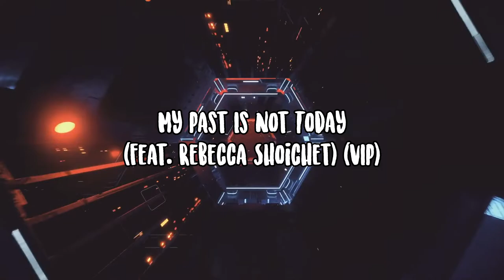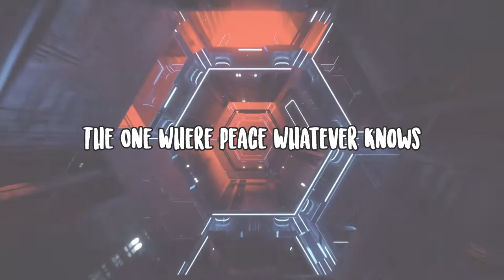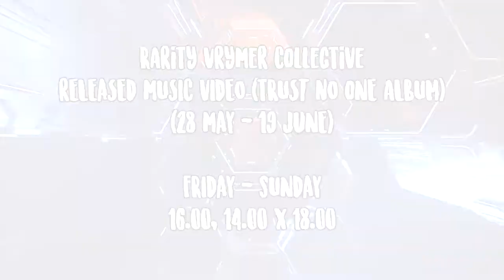Rarity Vrymer Collective - Trust No One (Album) (Teaser 5 Minutes) (28 MAY - 19 JUNE MID-FINALE)